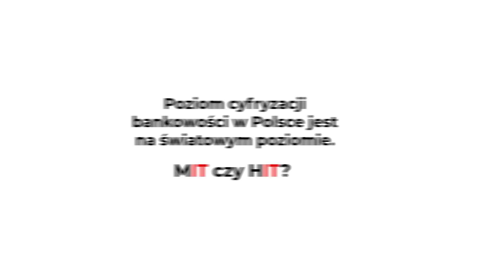Poziom cyfryzacji bankowości w Polsce jest na światowym poziomie. MIT czy HIT?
"Obejrzyj film z udziałem naszego eksperta i dowiedz się, dlaczego warto pracować w IT mBanku. Jednym z czołowych polskich software house’ów! Dołącz do zespołu

Piotr Matusewicz - lider zespołu IT, który ma za sobą 18 lat doświadczenia w IT mBanku! Obecnie jego zespoły realizują projekty związane z bezpieczeństwem aplikacji mobilnych.